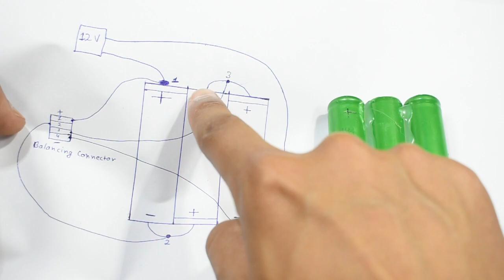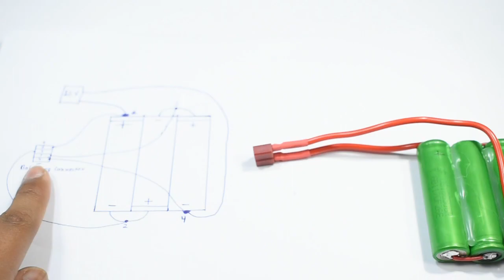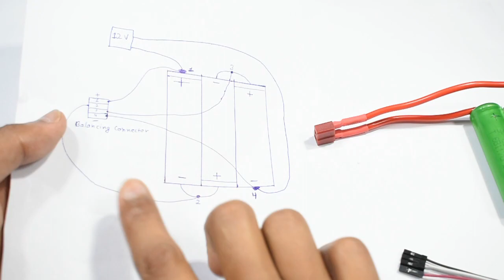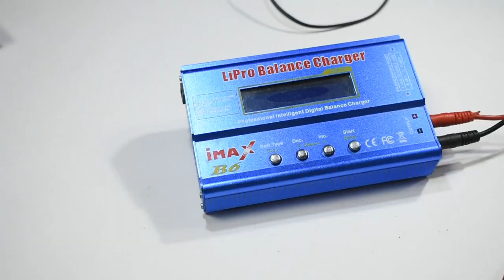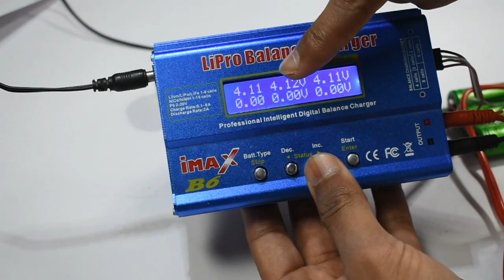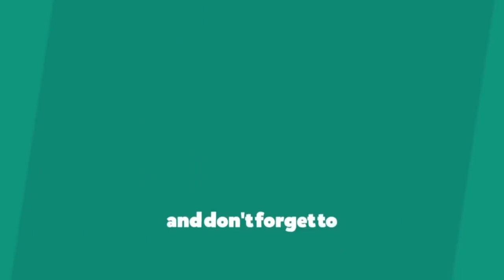|DIY| How to make 12 v lithium ion battery in hindi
English Description 👇🏻

Hello friends
In today's vedio we will show how to  make 12 volts lithium ion  battery .in easiest way using 3 lithium ion cells of 3.7v (volts) each . Watch this vedio till the end . Hope you will get right information from our vedio .

for buying online👇

Things required for making this:-

*18650lithium ion cell (3 cells required)👇🏻

*Heat sink👇

*Soldering kit👇🏻

*Glue gun👇🏻

Video editor 👇🏻
wondershre filmora 9

how to make drone battery
how to make rc car battery
how to make 12 v battery
how to make 12 v battery charger
homemade 12 v battery
how to make electric car battery
how to make electric cycle battery
how to make battery from old laptop battery
how to make rechargable battery at home
how to make battery from laptop cells